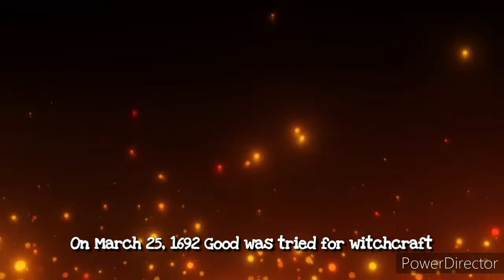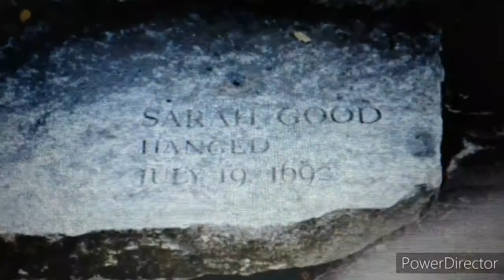Sarah Good: Innocent Victim or Guilty Witch?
Uncover the dark and mysterious story of Sarah Good during the infamous Salem Witch Trials of 1692 in Salem, Massachusetts. Delve into the haunting history of witchcraft accusations and trials that shook a community to its core. Join us as we explore the tragic fate of Sarah Good and the chilling events that unfolded during this era of hysteria. Learn about the terrifying realities faced by those accused of witchcraft and the impact it had on society. Step back in time and witness the gripping tale of one woman caught in the midst of the Salem Witch Trials.

This video is located under the Salem Witch Trials Playlist, which can be found in this Channel's Playlist Section.